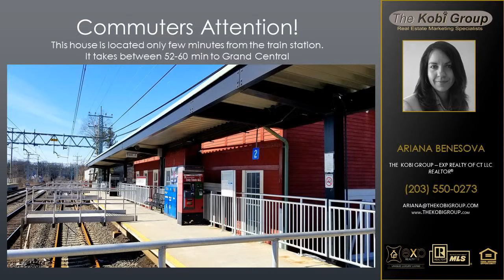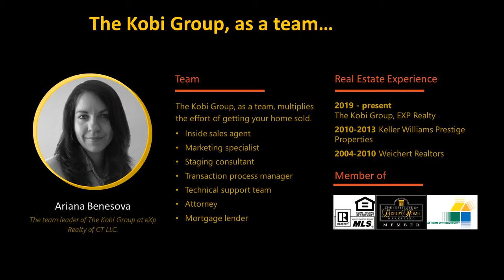3 bedroom 2.5 bath homes for sale in Old Greenwich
Commuters, beach lover, golfers, diners, shoppers delight! This home has it all. It is close to the beach, JUST FEW MINUTES TO TRAIN, restaurants , country club , library, I-95. Updated country home on cul de sac in Old Greenwich. Entertain/BBQ on your patio in your extremely private backyard just outside the oversized dining room. Have guests stay in this spare den/bedroom with bay windows. Set-up is like 3 masters. Mud room with washer/dryer, half bath. Central Air. Garage. Front porch. Have a cool drink from Master suites private balcony or the oversized front veranda. In addition, room for all your cloths and shoes in the walk-in closet. 2nd suite also has walk in closet.